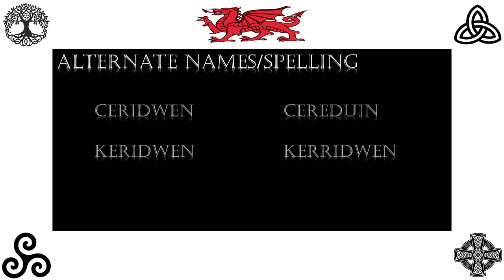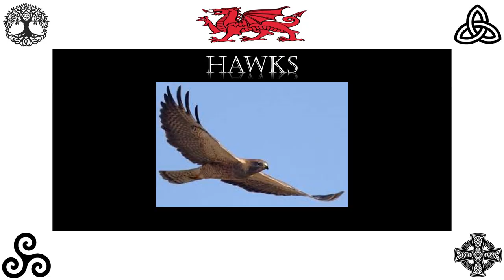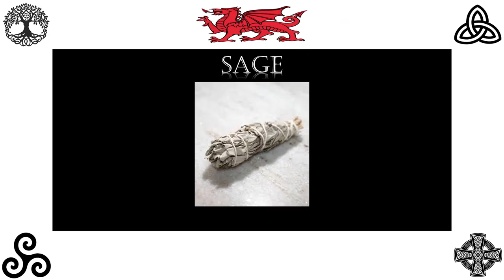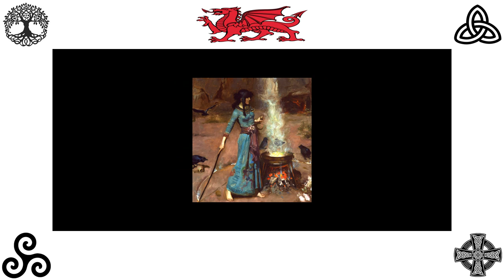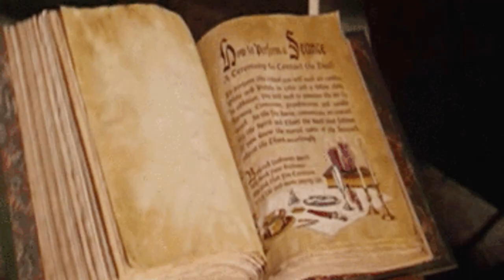Welsh Goddess Cerridwen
In this series of the Welsh Goddess. Cerridwen is the 4th Goddess. I will be talking and showing pictures as I talk if I have something wrong, please update me remember no person knows it all.